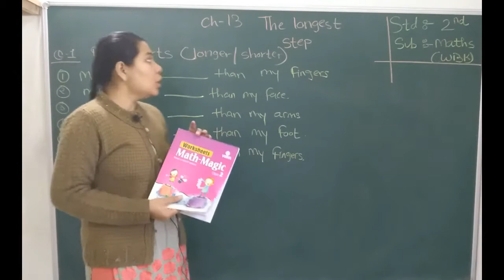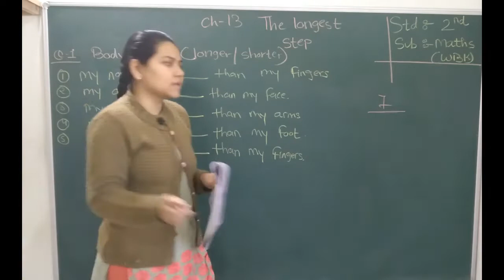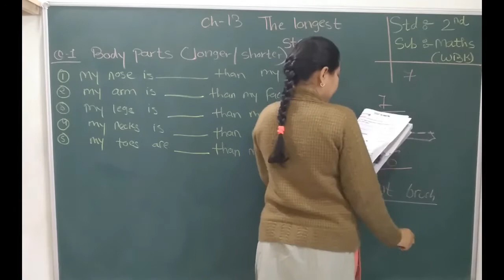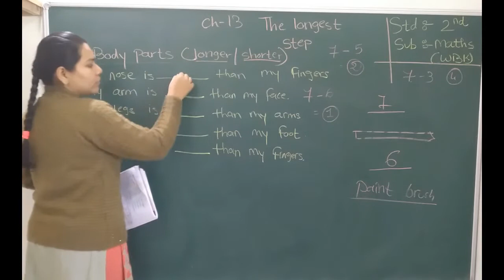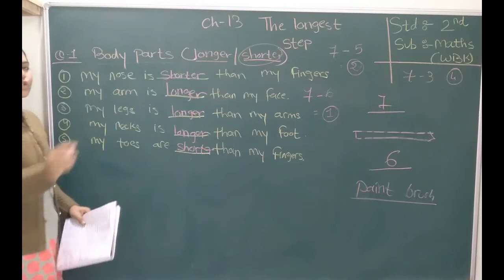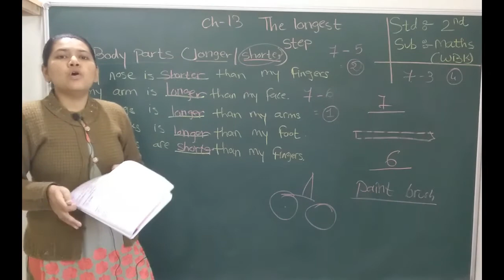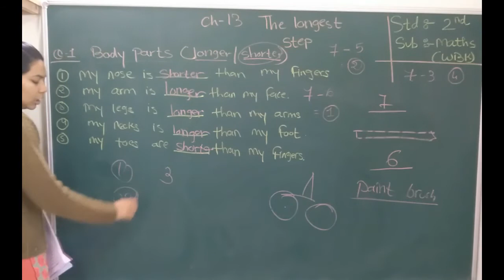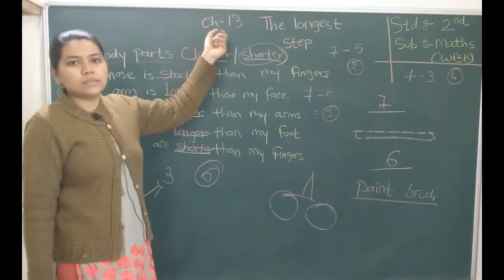28-01-2021 STD 2 MATHS